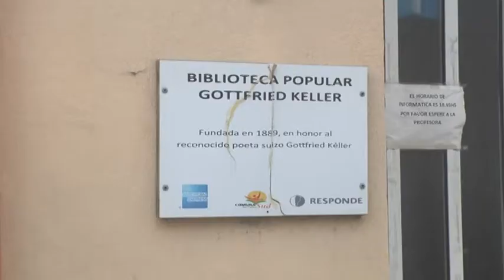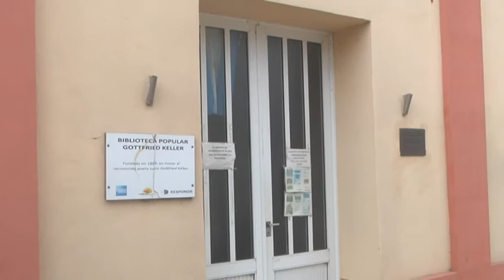Aixa Arfuz - Biblioteca Gottfried Keller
Gestión de aportes para realizar obras en la institución, Beneficios, actividades y talleres